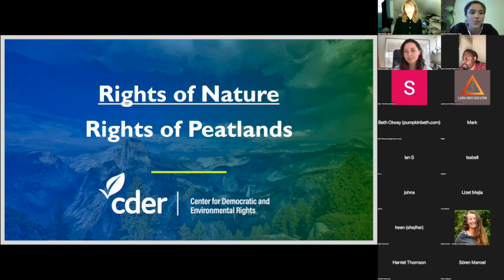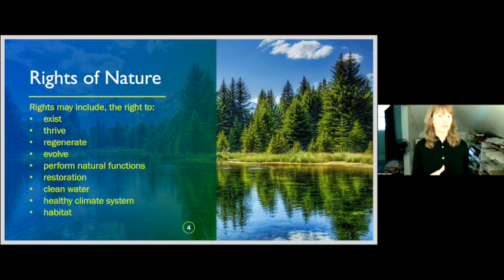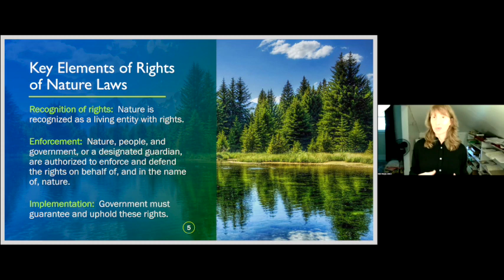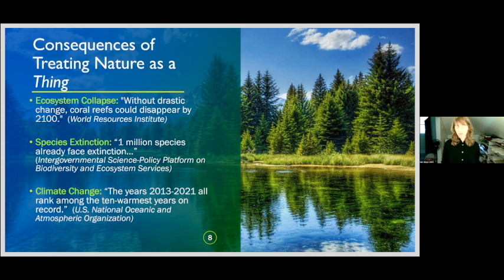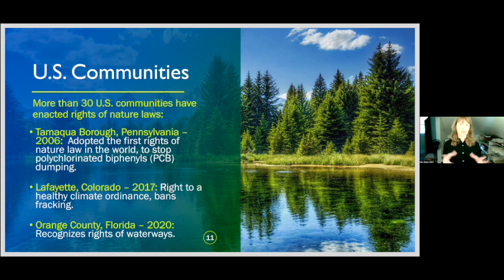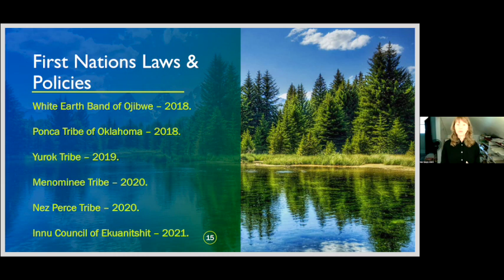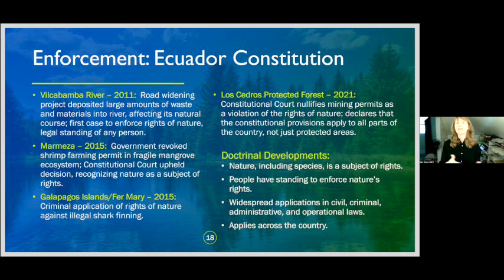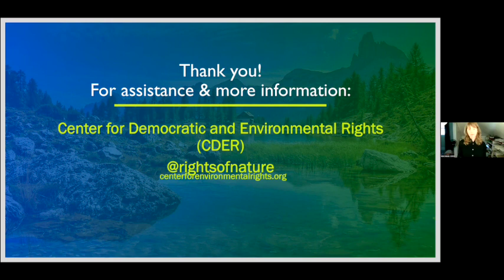Advancing the Rights of Nature & Peatlands // Mari Margil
Mari Margil is the Executive Director of the Center for Democratic and Environmental Rights. She has worked on advancing the Rights of Nature in law in countries around the world, including within the first national constitution, Ecuador.

The focus of her session was:
• providing participants with a solid understanding of the Rights of Nature
• where is it advancing, why and how?
• strategies for developing campaigns to protect the rights of peatlands

Further information
To find some educational videos and materials on the Rights of Nature check out the